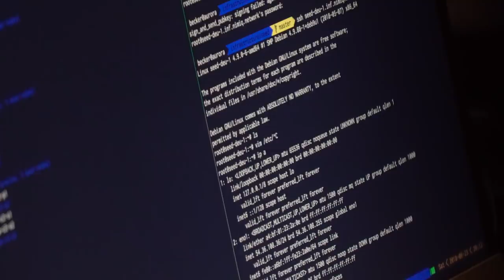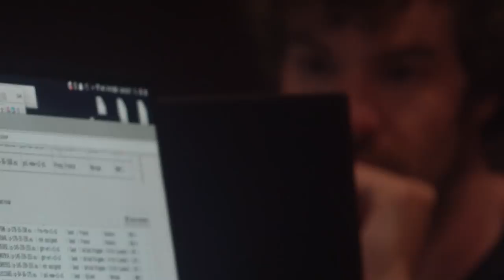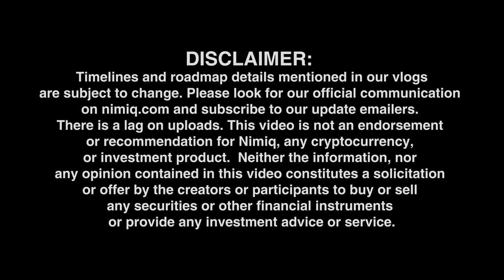Spike In Network Connections - Vlog 56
Team Nimiq